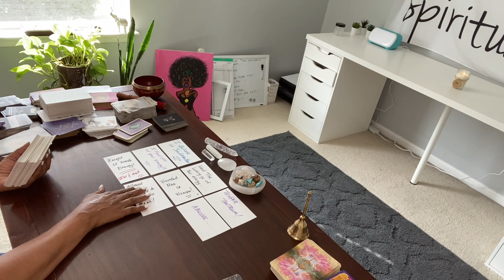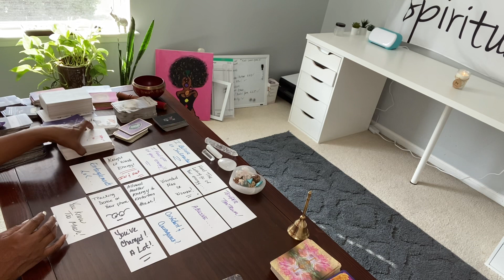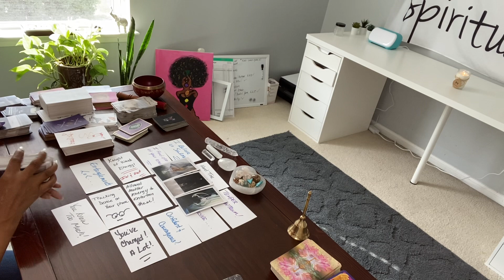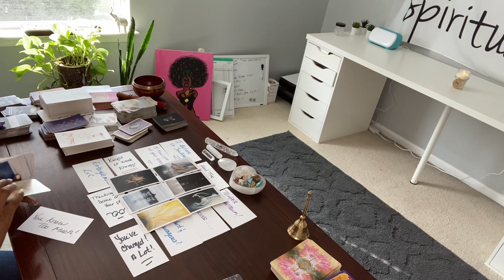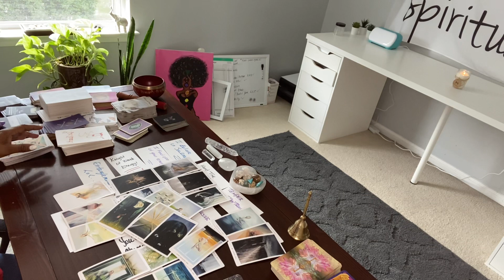PISCES ♓️ THEY WERE IN AND OUT OF YOUR LIFE. THEY KEPT SOMEONE ON THE SIDE.